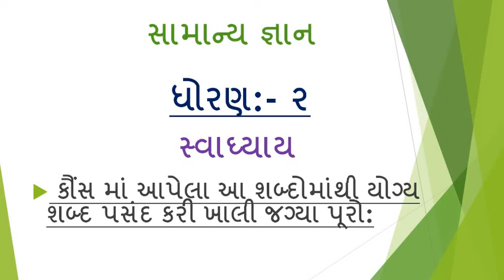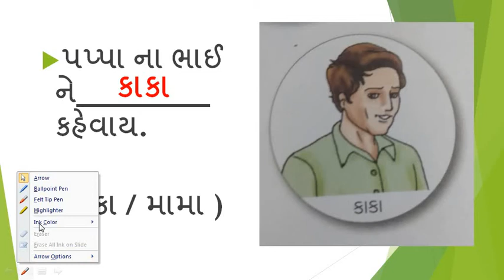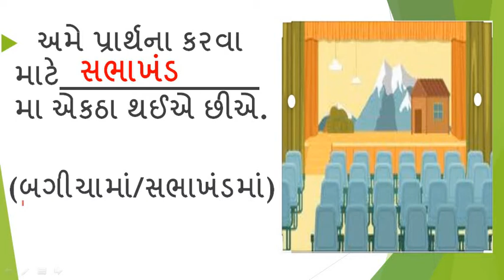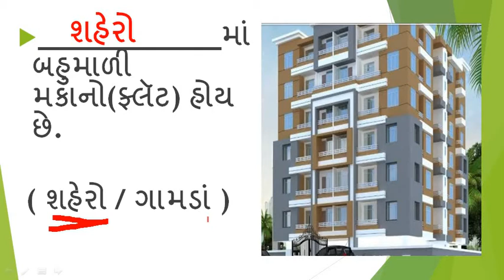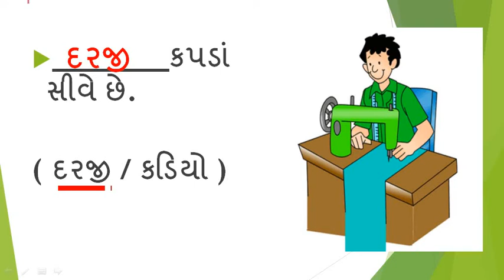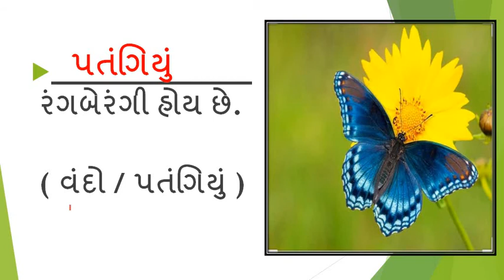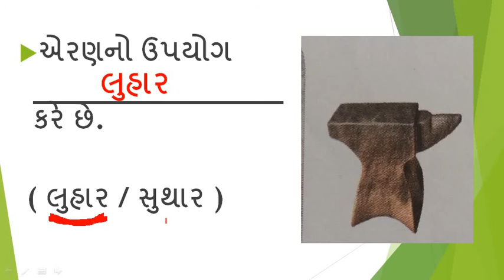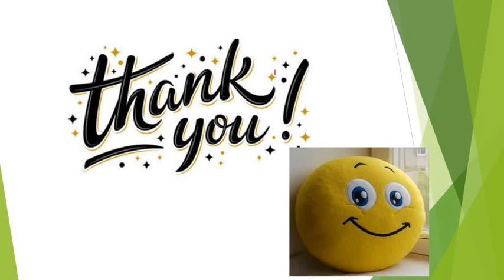Gujarati Medium - STD - 2 - GK